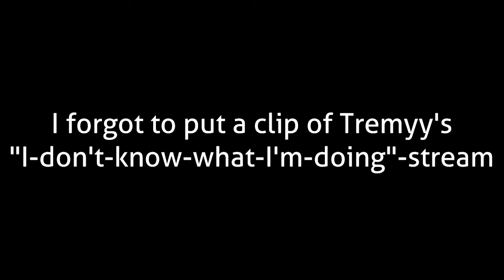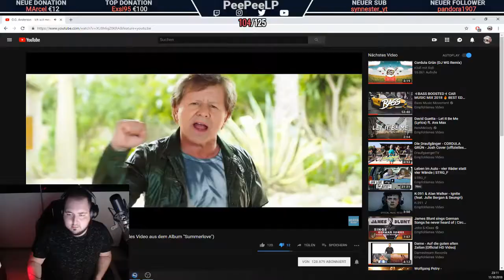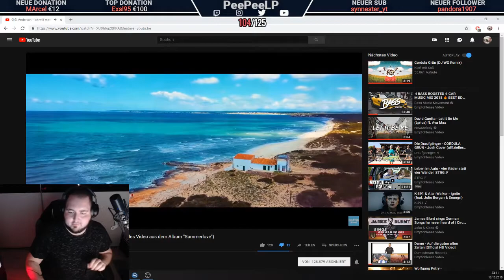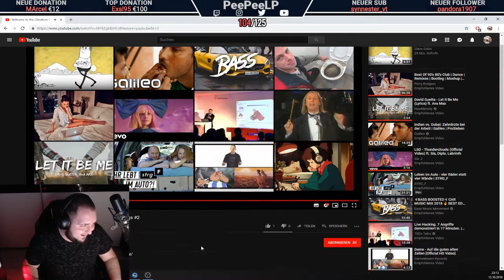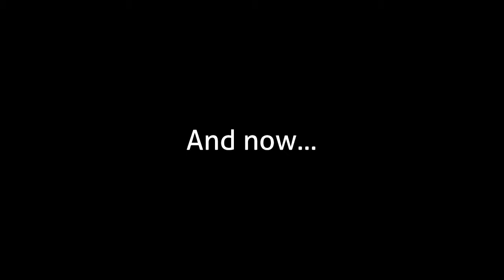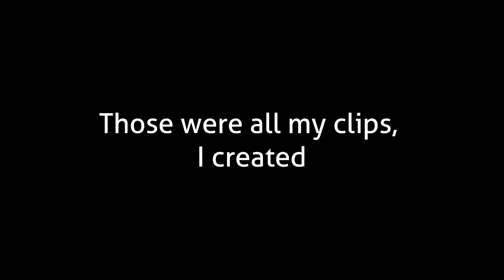Oh, Lukas | Roman's Twitch Clips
The last (for now) pack of Twitch Clips created by Roman